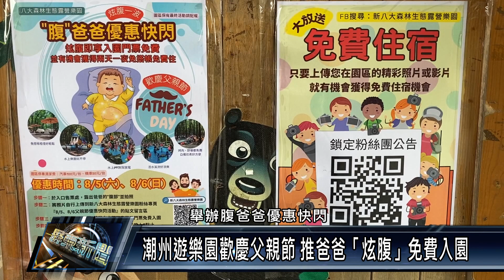潮州遊樂園歡慶父親節 推爸爸「炫腹」免費入園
潮州一家遊樂園為了迎接父親節到來，特別推出周末限定兩日的指定優惠，只要爸爸「露腹」就可以享免費入園優惠，另外打卡上傳完成指定任務，還有機會獲得兩天一夜免搭帳的住宿券，搭配園內超夯的水樂園、市集等活動，期盼陪伴爸爸共度佳節。